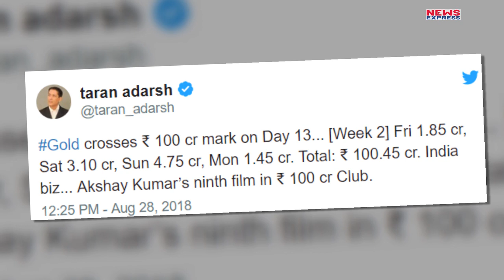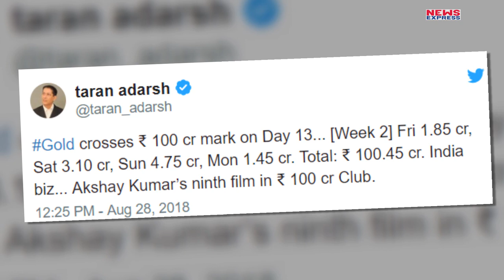Akshay की Gold ने रच डाला इतिहास, जानकर Bollywood भी होगा दंग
बॉलीवुड एक्टर अक्षय कुमार ने आखिरकार गोल्ड पर 100 करोड़ का थप्पा लगा ही दिया..जी हां 15 अगस्त को थियेटर्स पर अक्षय और मौनी की गोल्ड ने दस्तक दी थी..फिल्म ने पहले दिन से ही बॉक्स ऑफिस पर रिकॉर्ड तोड़ कमाई की थी, जिसके बाद से ही हर किसी को उम्मीद थी की अक्षय की ये फिल्म 100 करोड़ के Club में entry कर ही लेगी..अब लीजिए अक्षय की गोल्ड ने ये कारनाम कर दिखाया है..